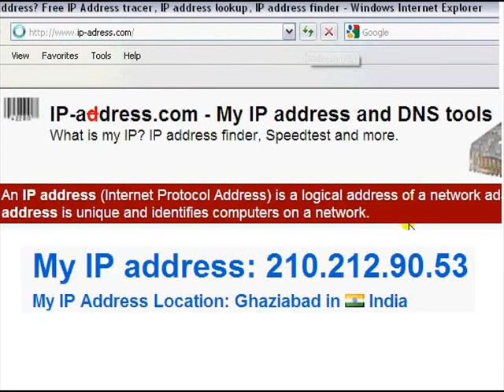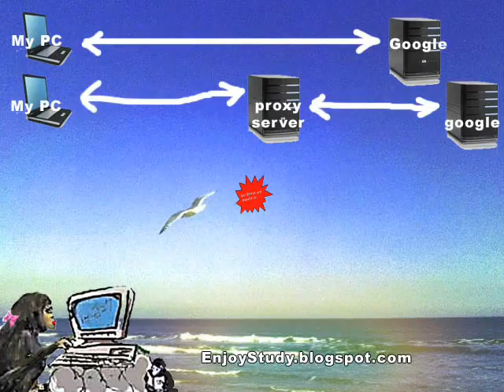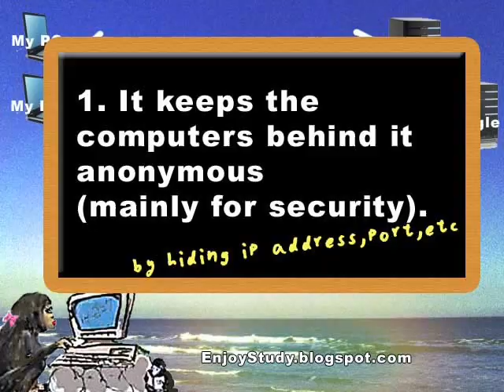Proxy Server for Beginners (HQ)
What is proxy server? Proxy server is one that acts on behalf of another server, usually for Web related purposes. Proxy server is a type of firewall. It intercepts all messages entering and leaving the network. The proxy server can effectively hide the true network addresses and keep the keep machines behind it anonymous mainly for security reasons (so it is a part of firewall) and it speeds up access to a resource by caching.

What is Open Proxy?

An open proxy is a proxy server that is accessible by any Internet user.

What is Caching Proxy Server

Caching proxies keep local copies of frequently requested resources, allowing large organizations to significantly reduce their upstream bandwidth usage and cost.

A proxy that focuses on World Wide Web traffic is called a "web proxy". The most common use of a web proxy is to serve as a web cache.

Firewall/Proxy Server Practical:

Locate an open proxy and then configure your Browser to use this Open proxy for connecting to Internet. Also prove that all the Internet traffic from your PC passes through this open proxy server.

Steps involved:

Go to proxy4free.com or xroxy.com and note down the ip address and port number of an open proxy.

Goto ip-address.com (not ip-address.com). It will show the real ip and your country and city. Note down this information.

Open Internet Explorer , Go to Tools , Internet Options , Connections , LAN settings.

Select the Checkbox with the label "Use a Proxy Server for your LAN"

Enter the IP address and port number of the Open Proxy.

Check whether you are getting Internet. If you are not getting, then configure with some other open proxy.

Now, check your ip address by going to "ip-adress.com". It will NOT show your real ip address. Because your ip address is hidden by the proxy server. All your Internet traffic is now passed through the Open Proxy Server.

Once done, dont forget to revert back to the original setting of Internet Explorer.

A content-filtering web proxy server filters unwanted URL MIME, or content keyword filtering.
An anonymous proxy server generally attempts to anonymize web surfing.
In this video let us how to configure internet explorer to use a proxy server. For this you need not install a proxy server. There are lot of free proxy servers are available in the Internet. We are going to configure one of those proxy servers in our i.e.